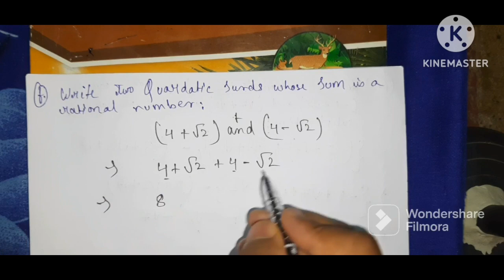wbclass10 maths ch 9 ex 9.1 best explanation in english and hindi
for all types of explanation